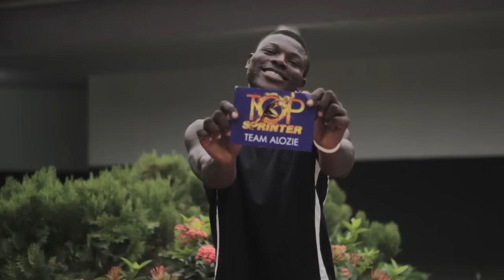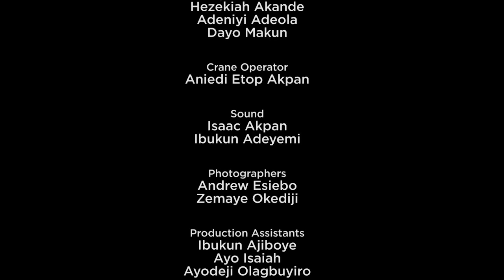Top Sprinter Episode 8 - Judges complete Bootcamp picks at Ibadan Auditions!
Our Olympic Medallist Judges have a limited number of tickets to give out for Bootcamp - how many would they save for future  auditions? Who would they give these much coveted tickets?
After a stiff competition in Ibadan, how do the athletes react after being chosen?